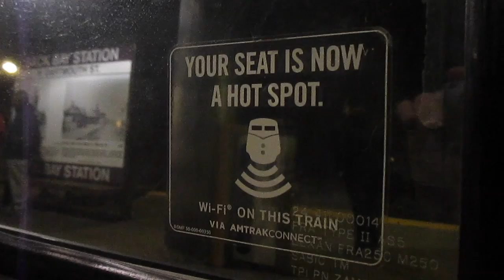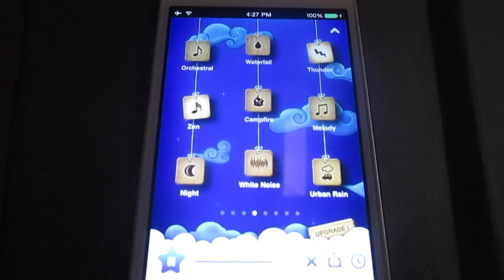What's On It, What's In It Wednesday-Train Ride Home (10.22.14 | Day 484)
What's On It, What's In It Wednesday-Train Ride Home! I made the smartest decision ever to take the train home instead of the Bolt Bus!

Life in NYC. Food, Travel, Design, Fashion, whatever floats my boat.

Daydreaming may lead to reality. Need a vacation, but don't have time or money? Thinking about moving to the Big Apple? Without the smells. Providing entertainment and my view of life in The Big Apple. Join me on my adventures! Daily vlogs & What's In It, What's On It Wednesdays!